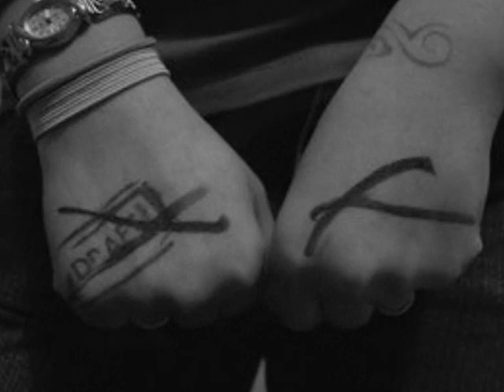Always On My Mind - David And The Giants